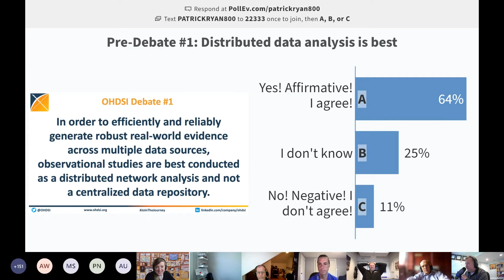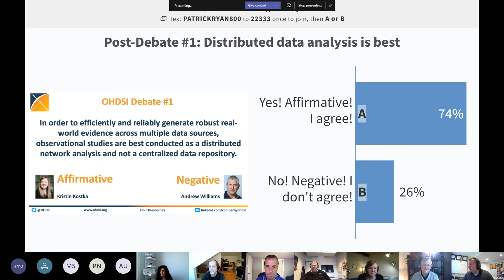OHDSI Debate: RWE studies are best run as a distributed network analysis vs. centralized data repo.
The May 11 Community Call hosted two OHDSI Debates. This one focused on this topic: In order to efficiently and reliably generate robust real-world evidence across multiple data sources, observational studies are best conducted as a distributed network analysis and not a centralized data repository. (Debaters were Kristin Kostka and Andrew Williams)

The other topic, posted on our YouTube page and the Community Calls page, focused on this topic: In order to efficiently and reliably generate robust real-world evidence across multiple data sources, it is more important to keep OHDSI standardized vocabularies up-to-date in content through a continuous release lifecycle than to align the OHDSI network on a common vocabulary version. (Debaters were Peter Rijnbeek and Christian Reich)

All past presentations can be found on the OHDSI Community Call